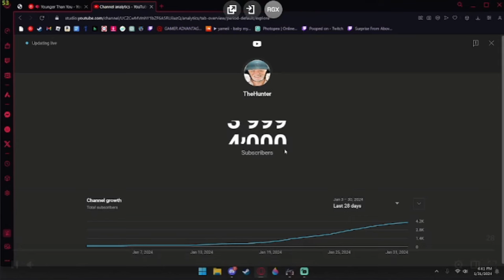tarkov made me see a therapist